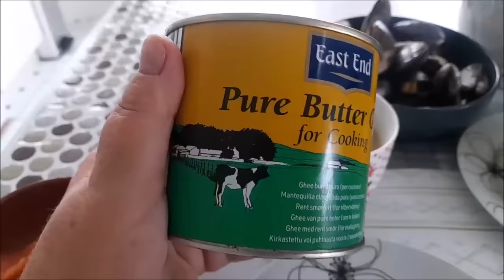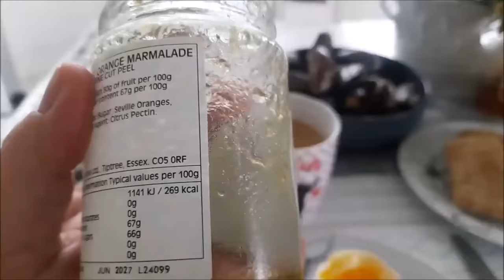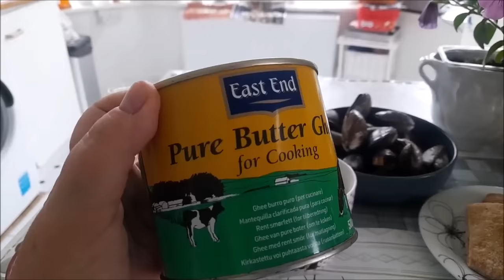ЗАВТРАК АНГЛИЙСКОЙ ИММИГРАНТКИ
— спам,
— реклама посторонних ресурсов.
Нарушители блокируются.